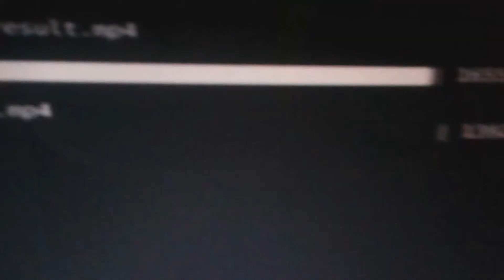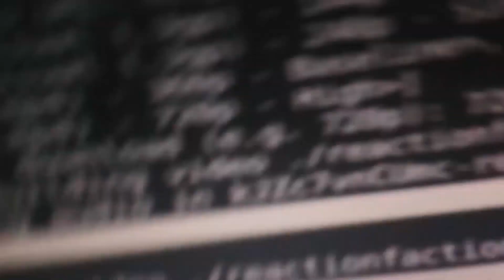Gully Boy | Official Trailer British Reaction CRAZY REACTION!!!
This is a "Gully Boy | Official Trailer British Reaction" CRAZY REACTION!